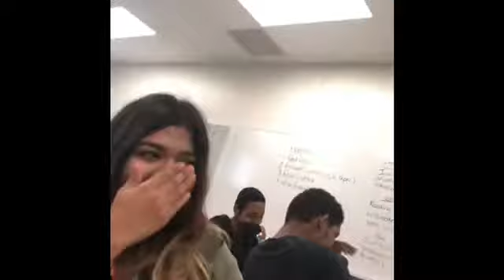Sharpstown high school Interview 🙄 2018